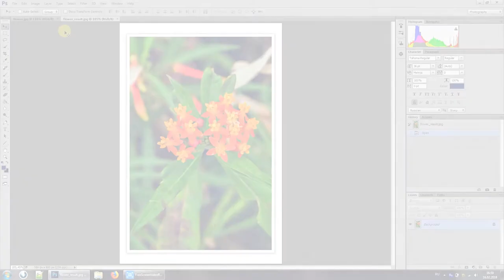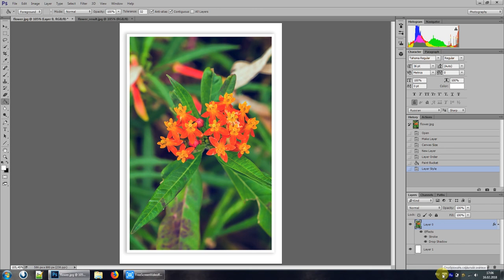Эффект падающей тени от фотографии. Способ 1й.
Создание эффекта падающей тени от фотографии в Adobe PhotoShop.
1й способ - самый простой и быстрый. Он займёт у вас менее 1 минуты времени.